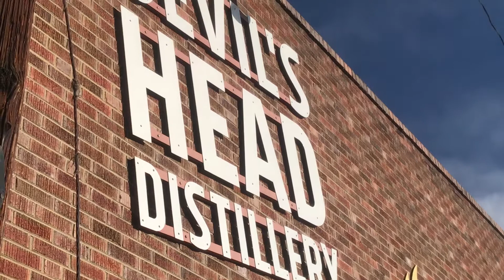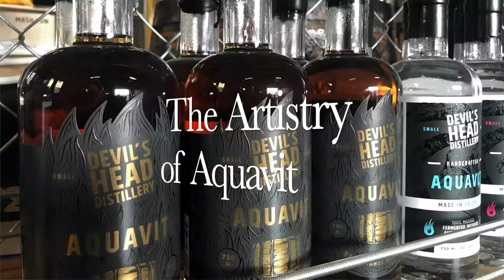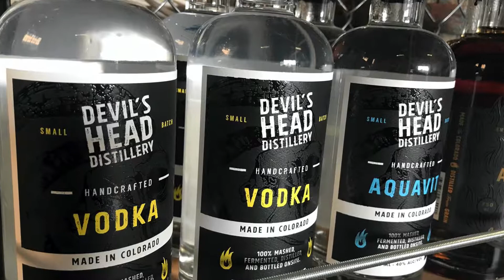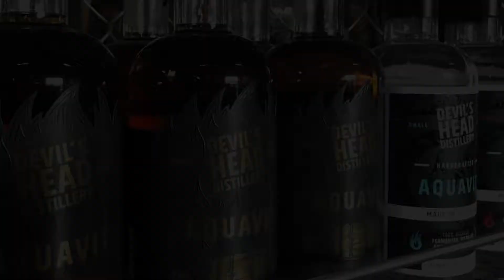Distilling Change in the Craft World (Stout Conversations - Craft Stories)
Episode 42 - Part Two - Dreams can materialize from anywhere, and for Ryan from Devil’s Head Distillery in Englewood, Colorado,  his started on top of a mountain, Devil’s Head Mountain, where the juniper berries planted an idea years in the making. Ditching the corporate world and changing suburban laws, the dream of juniper to gin became the reality of Devil's Head Distillery.

Be sure to check out Part One where Ryan leads us through the distilling process and answers the question, "What is Aquavit?"

We’d love to hear from you. Overcoming challenges is a part of realizing dreams.  Ryan mentions keeping perspective when he has to deal with challenges.  How do you handle them? Inspire us in the comments below.

Video Quick Links to Highlighted Topics

0:38 The Story Behind the Devil
Growing up in the Castle Rock, Colorado area, an idea was born from hiking a mountain and the desire to harvest juniper berries.  Careful, those dreams in your 20’s might just become a reality.

2:25 The 25 Mile Journey
Born in Englewood, living in Littleton, and going to school in Castle Rock, Ryan knew he wanted to open Devil’s Head in the ‘burbs of Denver.  Being then that it was illegal to open a distillery in both Englewood and Littleton, Ryan changed a few laws along the way in both municipalities.

4:50 The Artistry and Science of the Distilling Community
Just as in the craft beer industry, there’s a friendliness in the distilling community, as well, with camaraderie and support. Ryan also reveals why it’s necessary to do it all; he wants to keep producing the spirits. He has a love for both the artistry and the science of the distilling process.

7:20 The Artistry of Aquavit
With a rich cultural heritage in Europe, but relatively unknown here, Ryan initially crafted Aquavit as a way for his craft boutique distillery to stand out, but then grew built upon its craft artistry and flavor. (Be sure to check out part one where Ryan answers the constant question of, "What is Aquavit?")

11:44 All Gin is Not Created Equal
Distilling botanicals in various amounts and independently from each other for two years before opening, crafting his trade, Ryan has built a business with high quality spirits and craft cocktails.

14:26 The Biggest Challenge
Ryan talks about keeping perspective when it comes to having everyday issues with things like hot water heaters and such, but his business is so rewarding that those challenges really aren’t challenges.  He acknowledges that it takes a lot of work, but in the end it’s worth it.

15:41 A Stout Life
Ryan mentions quality over quantity which is very similar to the way he thinks about the spirits he produces, and wouldn’t be able to have that same quality if he had stayed in the corporate world.

We created a craft beer journal for just for you!  It's the perfect match for your craft beer tastes, adventures,  and travels.

The average beer consumer doesn't spend too much time thinking about what beer to purchase. Click here for our simple beer cheat sheet.